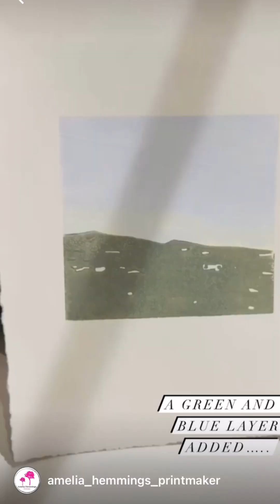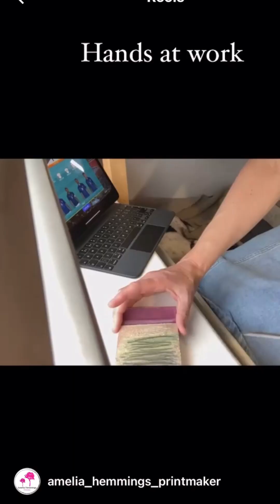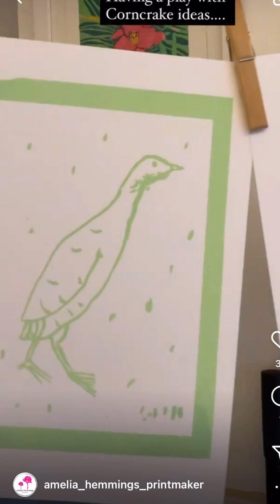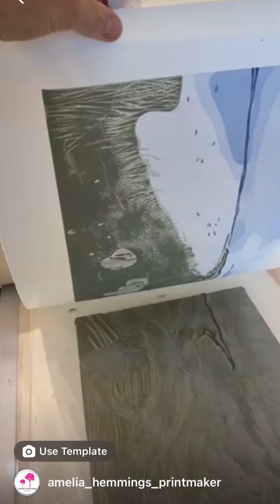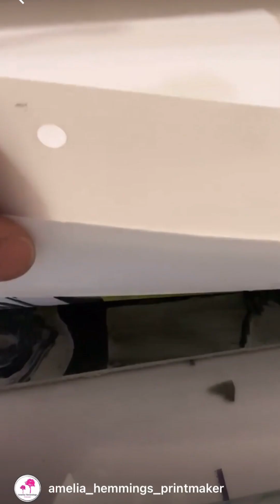Amelia Hemming's printing on her Gunning Etching press.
Here are some video tutorials and print reveals from Ironbridge Printmaking Studios.
We are here to help you use your Gunning Etching Presses so here are lots of movies showing you how to do that, all intaglio and relief, etchings, solar plates, photogravures, dry-points, collagraph’s, lino’s, reductions, woodblocks, letterpress etc…we can show you how to make the plates, ink them and print from them.
Established 1980 and we are a passionate family business who loves what we do. We make our own printing presses and printmaking equipment as well as our own work. Dave Gunning the founder of this business has work in major collections all over the world and continues to love drawing and printmaking every day.
Jenny Gunning Specialist Printmaker printmakers all day every day in our printmaking studios in Ironbridge and exhibits all over the world.